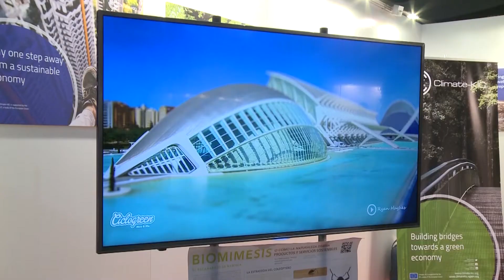L'Agència Valenciana de la Innovació treballarà perquè la R+D+i tinga una 'presència real' en la CV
El President de la Generalitat, Ximo Puig, ha assegurat que la futura Agència Valenciana de la Innovació que impulsa el Consell permetrà que la R+D+i aconseguisca tenir una "presència real" en tot el territori valencià que impregne la cadena de valor "de principi a fi".

"No volem que el camp de coneixement es convertisca en una barrera que allunye les possibilitats d'unes comarques respecte d'unes altres", ha afirmat el President, que ha assistit a la inauguració de la 'Fira Destaca' 2016 de Vila-real. Aquest certamen, que se celebra cada dos anys, està impulsat per la Càtedra d'Innovació Ceràmica 'Ciutat de Vila-real' de la Universitat Jaume I de Castelló i per l'Ajuntament de Vila-real.

El President de la Generalitat, Ximo Puig, ha asegurado que la futura Agencia Valenciana de la Innovación que impulsa el Consell permitirá que la I+D+i consiga tener una "presencia real" en todo el territorio valenciano que impregne la cadena de valor "de principio a fin".

"No queremos que el campo de conocimiento se convierta en una barrera que aleje las posibilidades de unas comarcas respecto de otras", ha afirmado el President, que ha asistido a la inauguración de la 'Fira Destaca' 2016 de Vila-real. Este certamen, que se celebra cada dos años, está impulsado por la Cátedra de Innovación Cerámica 'Ciutat de Vila-real' de la Universitat Jaume I de Castellón y por el Ayuntamiento de Vila-real.